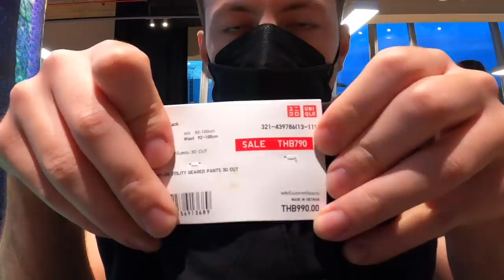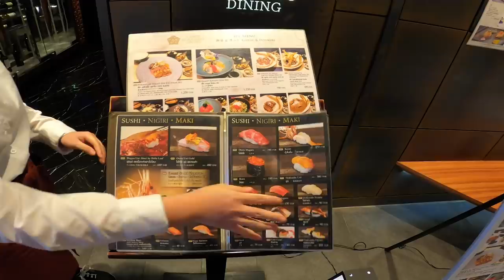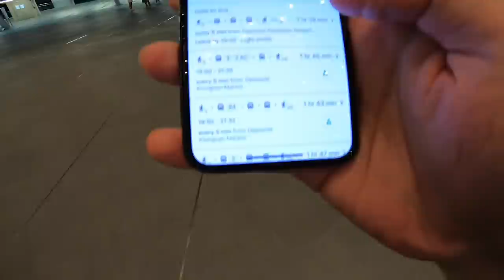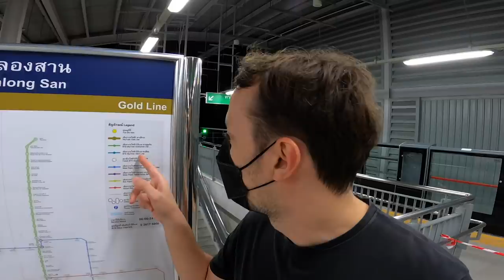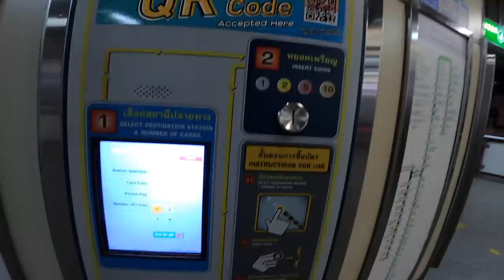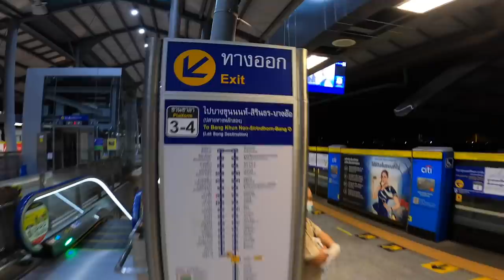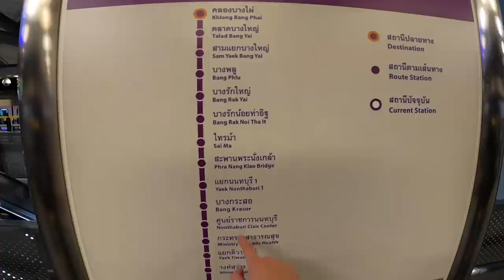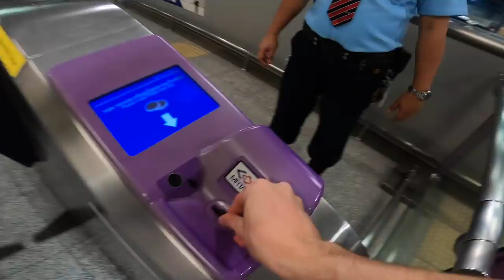I'm Never using the BTS Skytrain again | Bangkok Thailand